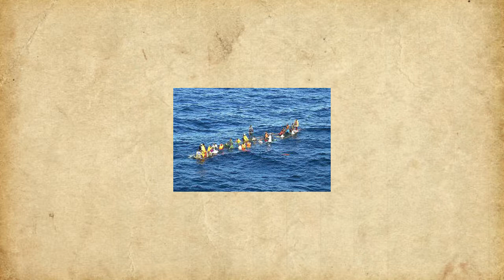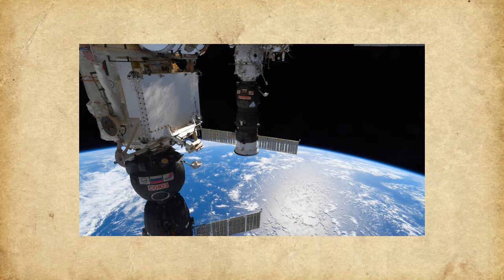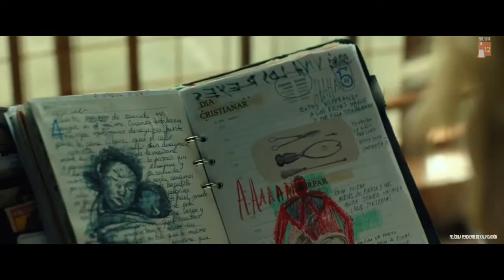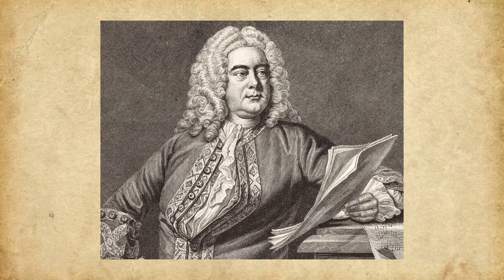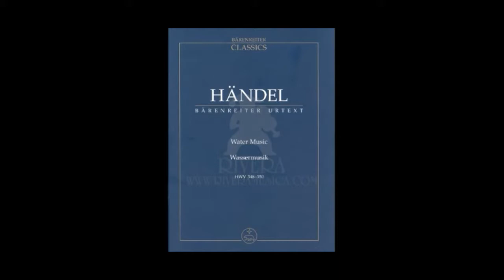Anduxar 45 con la cultura Programa 68 (parte 3 de 3)